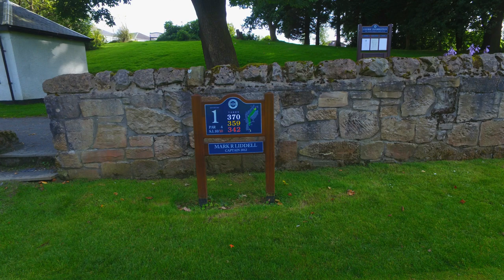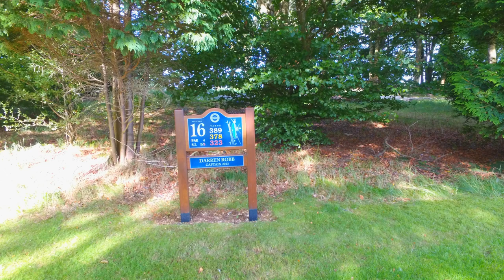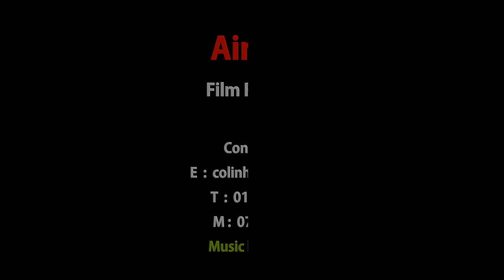The Bishopbriggs Golf Club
Golf Course Fly Over of a few holes